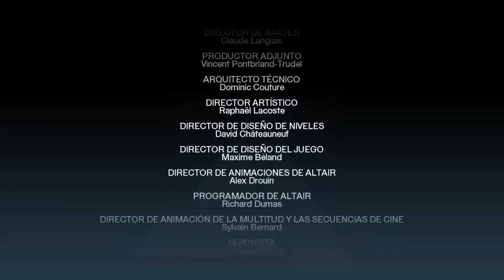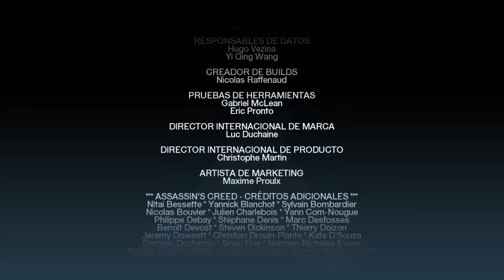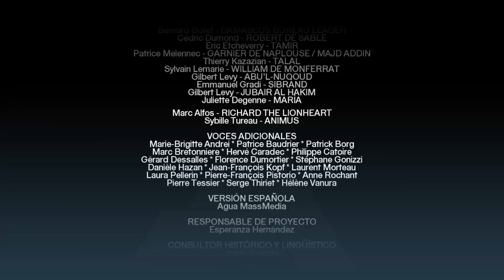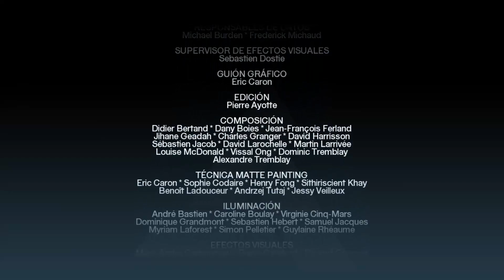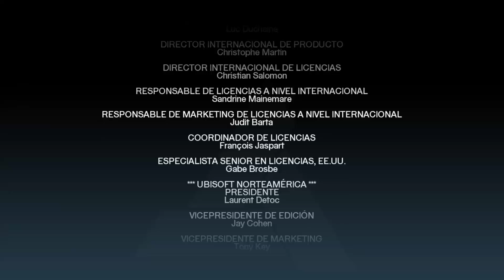Assassin's Creed - Parte 20: Final (Al Mualim)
Masyaf ahor aparece un pueblo completamente fantasma, y al enfrentar a Al Mualim podemos entender muchas de las cosas que están pasando.  Sin embargo, el misterio se ha vuelto mucho mayor.